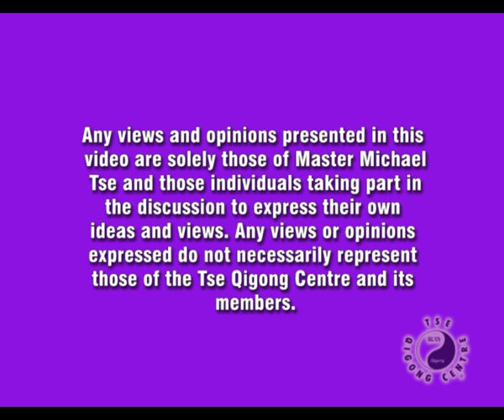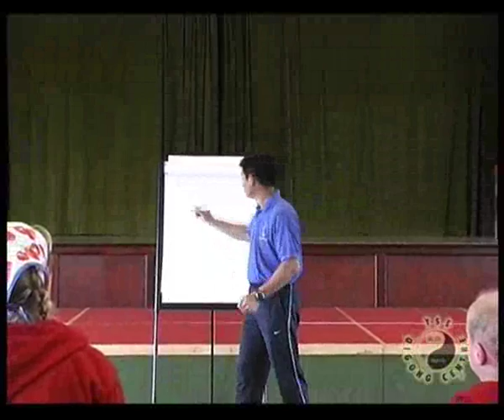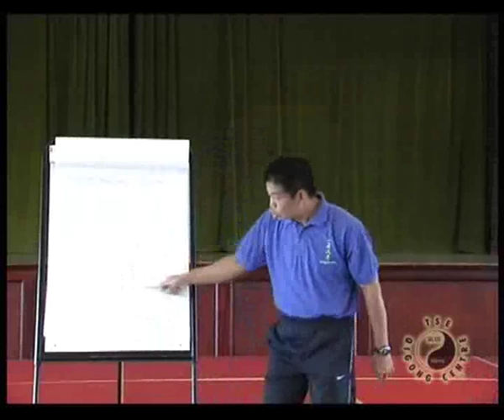Spirtual & Practical pt4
Qigong practice helps you understand and develop yourself, some people might call this spiritual development. However this development is also based on practical methods and common sense. In this lecture Master Tse talks about different practical aspects of Qigong and their importance in developing yourself.

From 2010 archive